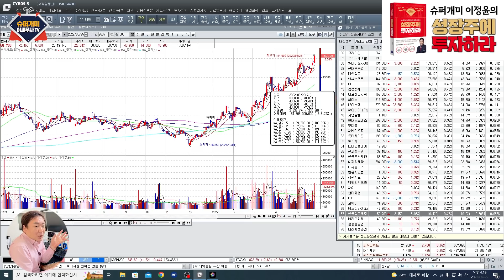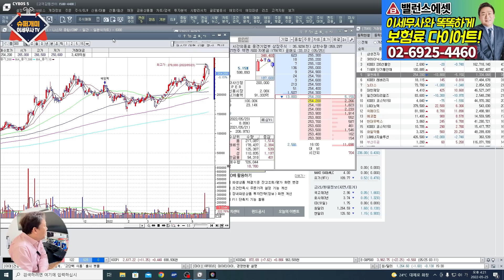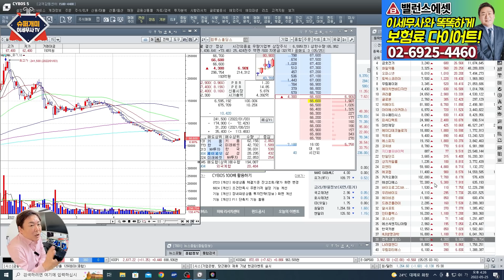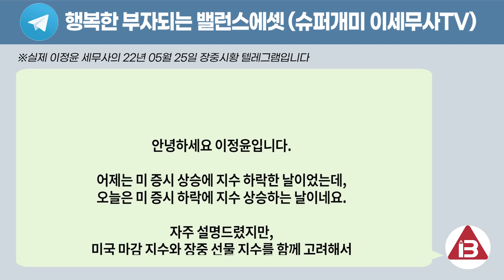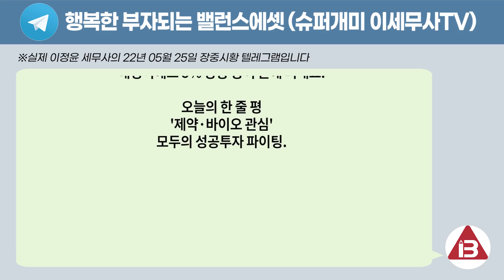한 번쯤은 미쳐야죠.